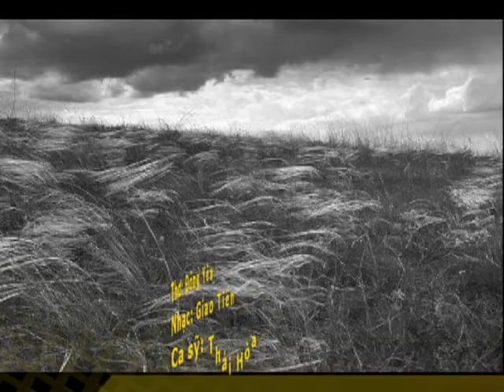Cây trâm cạnh dòng sông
Cây trâm cạnh dòng sông - Thơ: Đông Yên - Nhạc: Giao Tiên - Ca sỹ: Thái Hòa